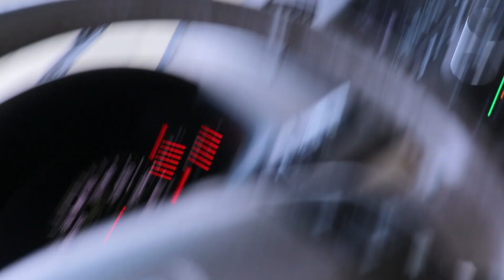WASHED UP PRO DIRTBIKE RACER SHREDS THE 2-STROKER!!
Music